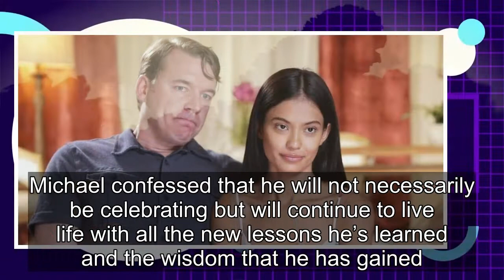90 Day Fiancé: Michael Shares Emotional Juliana Divorce Update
Former 90 Day Fiancé star Michael Jessen moved fans to tears with his and Juliana Custodio’s latest divorce update. Michael, a divorced father of two, fell in love with the young model during a yacht party. Michael and Juliana’s journey from getting a K-1 visa to getting married was documented in 90...
90 day fiance,90 day fiance before the 90 days,
90 day fiance full episodes,90 day fiance the other way,90 day fiance single life,90 day fiance tell all